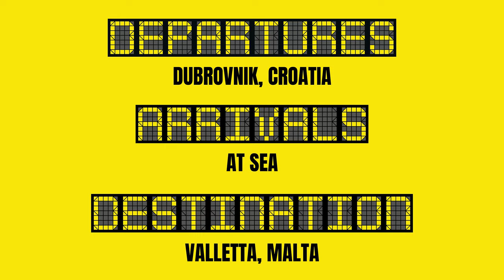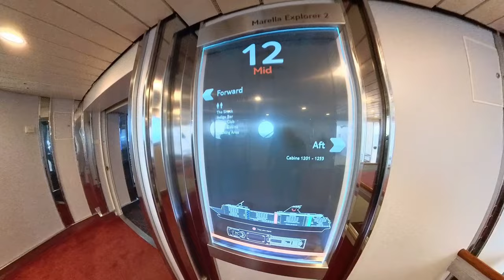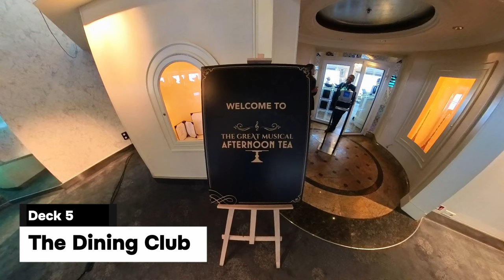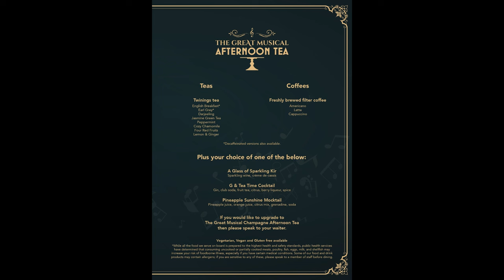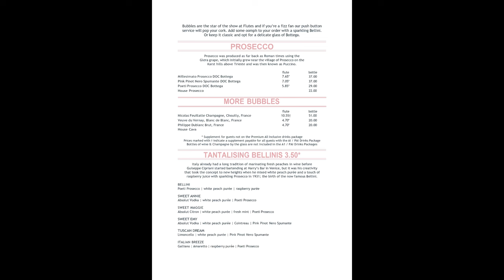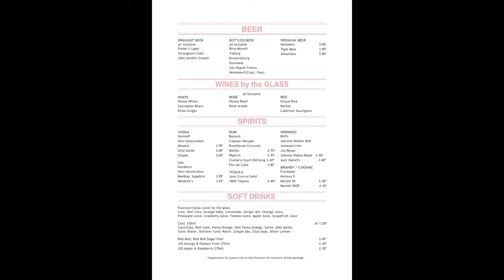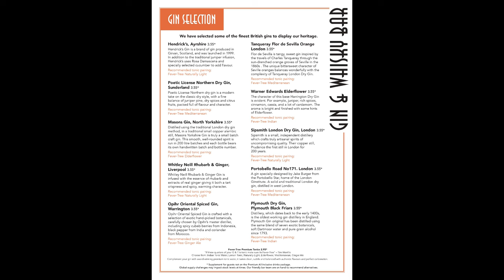Marella Cruises | Sea Day Great Musical Afternoon Tea | Marella Explorer 2 | Sail Three Seas | Day 9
🚢 Ahoy, fellow adventurers!

Welcome back to another day of cruising bliss aboard the magnificent Marella Explorer 2! 🌊✨

Join us as we embark on day 10 of our epic voyage, a day packed with excitement, exploration, and indulgence on the high seas.

After our breathtaking stop in Dubrovnik, Croatia, we're now cruising towards our next port of call, the enchanting Valletta, Malta. But before we reach our destination, let's make the most of our second sea day with a tour of the ship's top decks! 🏝️☀️

🌟 Deck 11: Dive into relaxation at the Pool Bar, take a dip in the refreshing pool or unwind in the whirlpools. Hungry? Grab a bite at the Snack Shack or indulge in a culinary adventure at The Market Place. Craving something sweet? Scoops has you covered with delicious ice cream treats! And don't miss out on Movies By Moonlight under the stars. 🎥🍹

🌟 Deck 12: Head up to Indigo Bar for a refreshing drink, try your luck at the Indigo Casino, or dance the night away at the Indigo Club. And for a laid-back vibe, swing by The Shack for cocktails. 🎲🎶

🌟 Deck 14: Soak up the sun on The Sundeck, relax in style at The Veranda or indulge in a private cabana experience. Feeling active? Hit the Running Track for a morning jog with panoramic views. 🏃‍♂️🌅

🌟 Deck 15: Challenge your friends to a round of mini-golf and enjoy some friendly competition in paradise! ⛳️🌴

After our ship tour, it's time to indulge in a truly special experience – the Great Musical Afternoon Tea! 🍰🎶 Join us on deck 5 in The Dining Club for an unforgettable afternoon filled with live music, delectable treats, and craft cocktails. Trust us, this is a must-do on your sea day itinerary! 🎵🍸

But the fun doesn't stop there! We'll be hitting up the Flutes Bar and Squid & Anchor for some post-tea drinks and entertainment. From cruise quizzes to bingo and live shows, there's never a dull moment on Marella Explorer 2! 🎉🍻

So grab your favourite beverage, sit back, and enjoy the show as we cruise into the sunset, making memories to last a lifetime. ⚓️🔔

Craving more excitement? Fuel our journeys with a cup of joy! ☕️🌍 Buy us a Coffee:

📸 FACEBOOK-WORTHY EXCURSION SNAPS 📸

🚢 COME ON BOARD! JOIN OUR CREW 🚢

Unleash your inner filmmaker! Explore the tools we use for vlogging, cruising, and exploring:

Unlock the best deals on shore excursions! Book through our Viator link and make every adventure count

Set the mood with the perfect tunes! Get a license for music that elevates every moment:

Joining the expedition? By using them, you're supporting the journey – and it won't cost you a doubloon! 🏴‍☠️✨